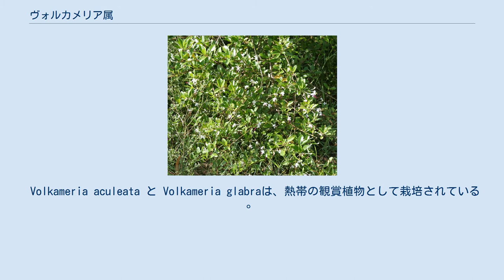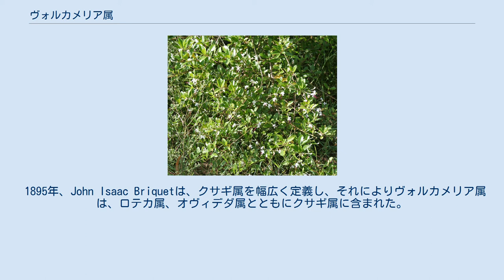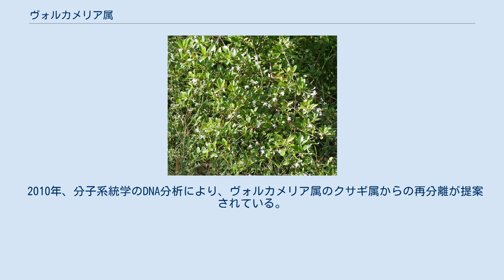ヴォルカメリア属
ヴォルカメリア属（学名 : Volkameria L.）は、被子植物で、シソ科の植物である。
熱帯地方のあらゆる地域に生育している。
多くは、沿岸にて生育している。
 ヴォルカメリア属の植物は、ほとんどが低木、またはつる植物である。
香りの良い花を咲かせる。
果実は成熟すると黒や茶色に色づき、中には種子が4個ある。
 Volkameria aculeata と Volkameria glabraは、熱帯の観賞植物として栽培されている 。
Volkameria heterophyllaは、栽培品種として栽培されている。
 イボタクサギは、 砂防として植えられている。
 Volkameria acerbiana Vis. Volkameria aculeata L. Volkameria aggregata (Gürke) Mabb. & Y.W.Yuan Volkameria eriophylla (Gürke) Mabb. & Y.W.Yuan Volkameria glabra (E.Mey.) Mabb. & Y.W.Yuan Volkameria heterophylla Poir. Volkameria inermis L. - イボタクサギ Volkameria ligustrina Jacq. Volkameria mollis (Kunth) Mabb. & Y.W.Yuan Volkameria pittieri (Moldenke) Mabb. & Y.W.Yuan ヴォルカメリア属は1753 年にリンネによって命名された 。
オックスフォード英語辞典によると、ヴォルカメリア属は、ドイツの植物学者であるJohann Georg Volckamer (1616年 - 1693年)にちなんで命名されたとされるが、他の資料では、彼の息子であるJohann Georg Volckamer, the Younger (1662年 - 1744年)、あるいは、別のドイツの植物学者であるJohann Christoph Volkamer(1644年 - 1720年)にちなんだとされる。
 1895年、John Isaac Briquetは、クサギ属を幅広く定義し、それによりヴォルカメリア属は、ロテカ属、オヴィデダ属とともにクサギ属に含まれた。
 2010年、分子系統学のDNA分析により、ヴォルカメリア属のクサギ属からの再分離が提案されている。